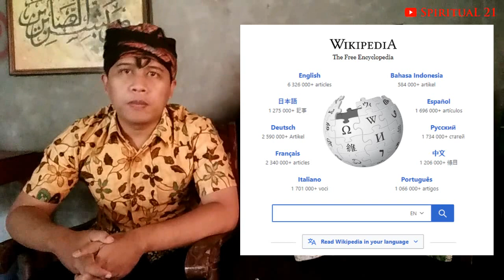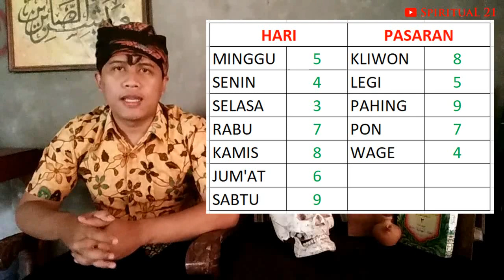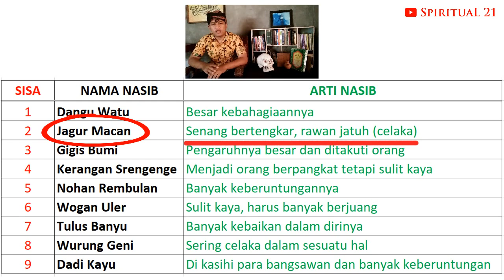BELAJAR PETUNG NAPTU (ILMU FALAK JAWA) - Untuk mengetahui nasib seseorang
Video ini merupakan sebuah pembelajaran mengenai petung naptu atau sering disebut ilmu falak jawa yang fungsinya untuk mengetahui nasib seseorang. Dengan mempelajari ilmu ini anda bisa memprediksi orang lain ataupun diri sendiri untuk lebih memahami karakter dan nasib.